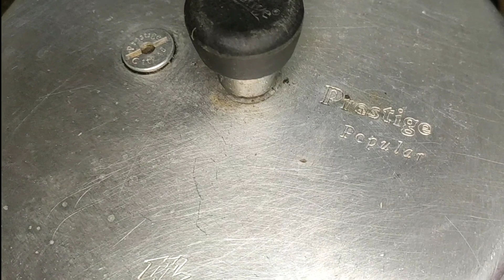Pazham Ada Recipe | Ela Ada With Banana | Banana Recipes In Malayalam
Pazham Ada Recipe | Ela Ada With Banana | Banana Recipes In Malayalam. In this malayalam cooking video, today we are here with a traditional kerala delicacy usually called as Elayada. I am making the banana mixed version of Elayada( Pazham Elayada). Pazham Elayada is a traditional kerala delicacy ( nadan palaharam) consisting of rice parcels encased in a dough made with the rice flour and steamed banana with sweet fillings, steamed in a banana leaf and served as an evening snack or as a part of breakfast. Ela Ada can be seen even in parts of Tamil Nadu as well. Ada is also given as prasadam to devotees at temples in kerala. As this sweet is steam cooked, it becomes one of the healthiest delicacies too. The aroma of the steamed banana leaves along with the ingredients makes it scrumptiously delicious. Try this once. Happy cooking.

0:00 Intro
0:14 Ingredients & preparation
1:43 Rolling the dough
2:04 Placing filling in the centre
3:26 Cooking in steam

Switch on CC for Subtitles in your language

Hi friends
Welcome to our Malayalam Cooking Channel Pepper Corns.

Ingredients:

Banana - 2 big steamed and peeled
Rice flour - 1/2 cup
Jaggery solution - 3- 4 tbsp
Ghee - 1 tbsp
Coconut - 1/2 cup scraped
Fried cashews and raisins
cardomom powder - 1/4 tsp
sugar - 1/4 cup
Banana leaves

How To Make POTATO CHEESE BALL | Potato Snacks | പൊട്ടറ്റോ ചീസ് ബോൾ | Tea Time Snacks | Pepper Corns

സോഫ്റ്റ് പിസ്ത ടീ കേക്ക് | How To Make Tea Cake Without Oven | Pista Cake Recipe | Pepper Corns

In this cooking malayalam channel I introduce all types of recipes like Kerala food, traditional foods of kerala, kerala snacks, Village foods, North Indian Recipes, Eastern Recipes, Chinese Recipes, Vegetarian and Non vegetarian recipes. All the recipes which I make, personally precooked and tasted by us. Dishes are free from colours, artificial essences. Please try all recipes and comment.